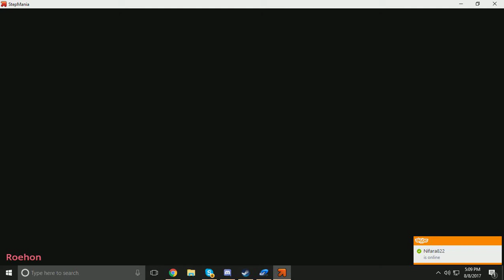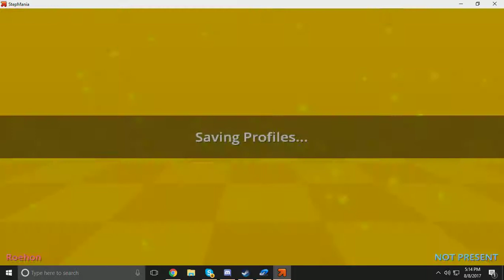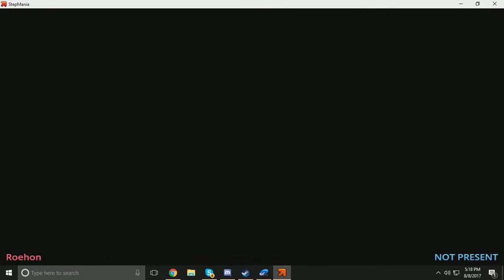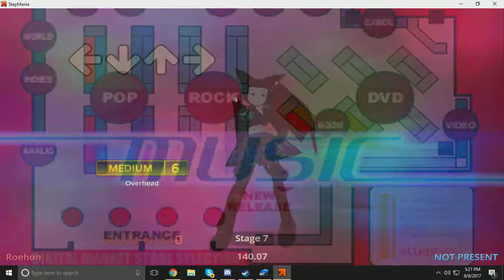just a stepmania video